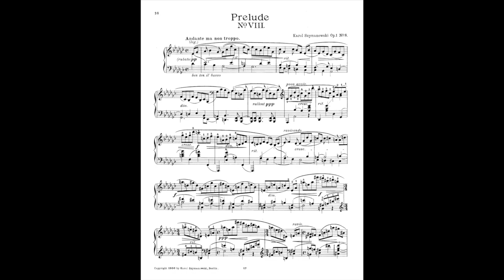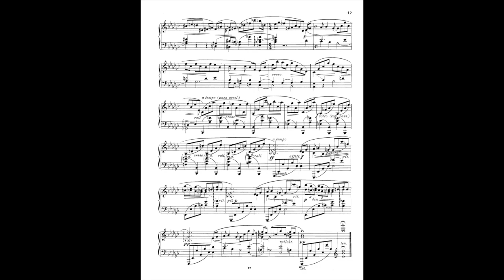Karol Szymanowski - Prelude in Eb Minor, Op 1, No 8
Karol Szymanowski
Prelude in B Minor, Op. 1, No. 8
Recorded January 2019 at UNLV
Doc Rando Hall, on Steinway D
Laura Spitzer, Piano
Charles Foley, Recording Engineer
Virko Baley, Tonmeister